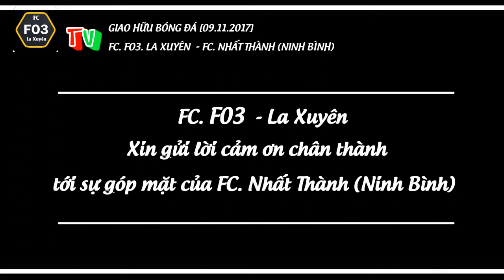Full HD | FC. FO3. La Xuyên (Ý Yên) - FC. Nhất Thành (Ninh Bình) | Giao hữu bóng đá | Tâm "Kaka"